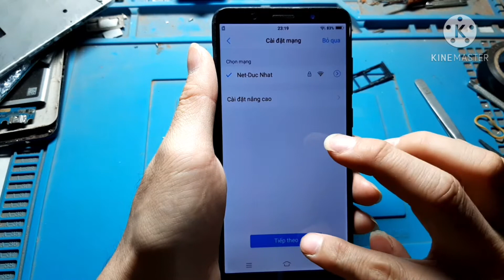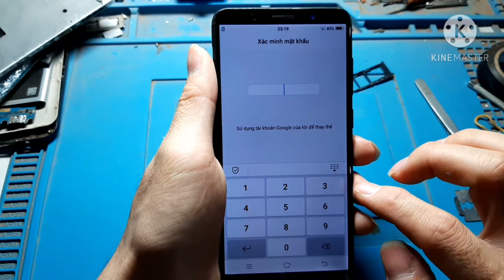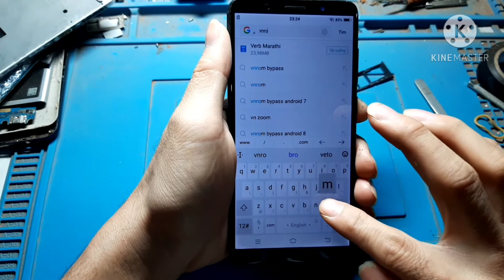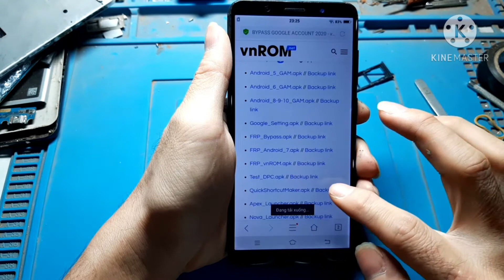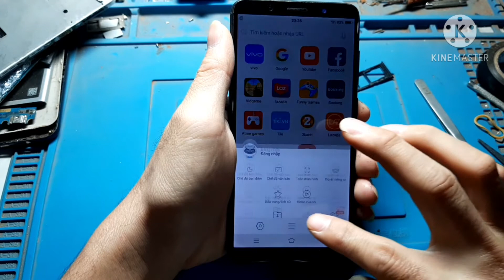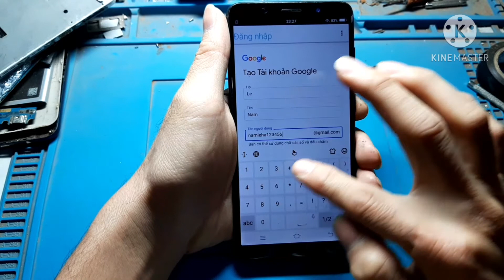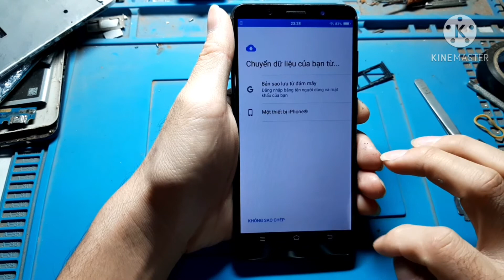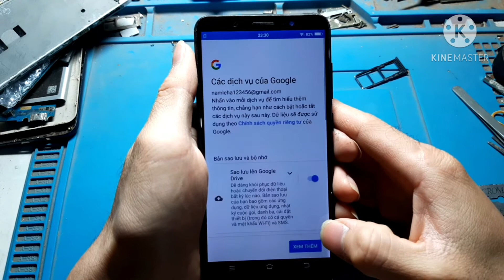xóa xác minh tài khoản google vivo v7 mới nhất. delete the latest google vivo v7 account.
delete the latest google vivo v7 account.
thank you very much. ❤❤❤❤
like and sub. thank you.